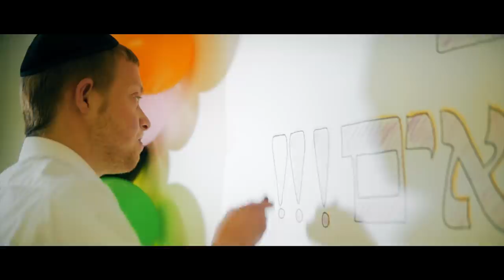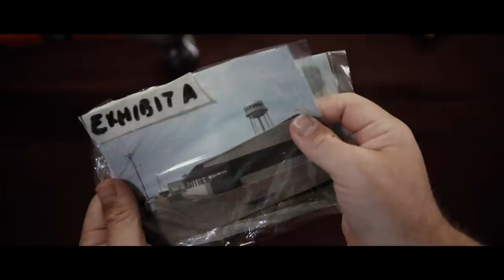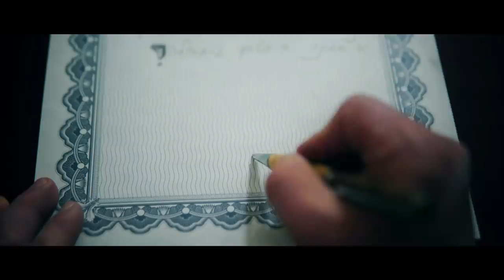Aleph Bais Gimmel - Camp Chavivim - Music Video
Composed by Yitzy Waldner
Song by Yakkov Shwekey

Watch: Bochurim with special needs act out President Donald Trump's commutation of Sholom Mordechai Rubashkin and the joy that followed.

In honor of the first anniversary of Sholom Mordechai Rubashkin's release from prison, a group of bochurim reenacted his legal troubles from the kosher meat plant in Iowa and the commutation by President Donald Trump.

The performance is played on the background of the song "Aleph Beis Gimmel" by singer Yaakov Shwekey which has Rubashkin singing the faithful motto that kept him upbeat during his prison sentence.

Produced by Liel Shalom Productions, the bochurim are part of Camp Chavivim, an Orthodox Jewish summer camp run by the Yeshiva Bonim Lamokom for individuals with special needs.